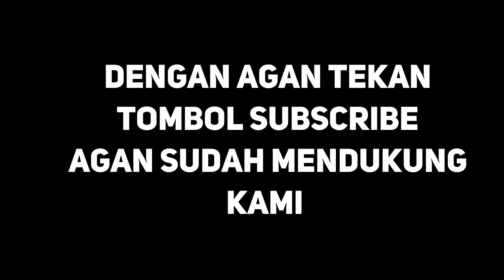Pemanas Kandang Ayam dibawah 1 jutaan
Pemanas kandang ayam Rikte adalah pemanas kandang yang dapat menghangatkan sekitar 800 ekor DOC. satu unit pemanas rikte sudah termasuk regulatornya.

ALKA merupakan distributor yang menyediakan peralatan kandang dengan harga yang bersaing. Untuk pemesanan atau konsultasi anda dapat menghubungi kontak yang tertera di web kami :

 Salam sukses untuk anda